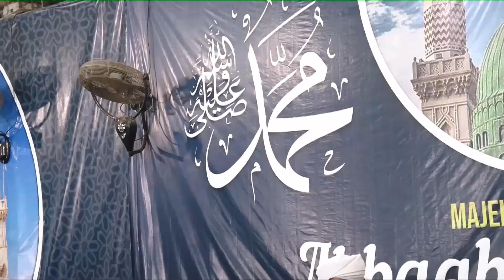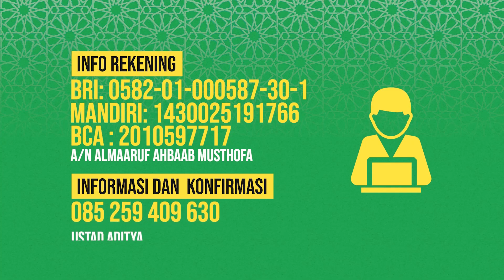Tidak Memaafkan Kesalahan Orang Lain - Habib Hasan Bin Ismail Al Muhdor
Pertanyaan:Habib Bagaimna Jika Tidak Memaafkan Kesalahan Orang Lain?

Dalam video tanya jawab di radio ahbaabul musthofa kraksaan, Habib Hasan menjelaskan tentang Tidak Memaafkan Kesalahan Orang Lain

ceramah agama,ceramah islam terbaru,ceramah nikah,ceramah lucu,habib hasan bin ismail al muhdor,ceramah agama islam,Tidak Memaafkan Mesalahan Orang Lain - Habib Hasan Bin Ismail Al Muhdor,ceramah agama yang menyentuh hati,ceramah habib hasan bin ismail al muhdor,yufid tv,ceramah habib hasa,ceramah,ceramah terbaru,minta maaf,maaf,tidak dimaafkan